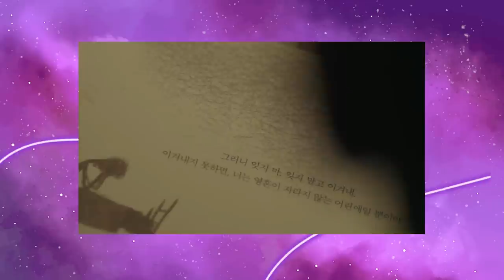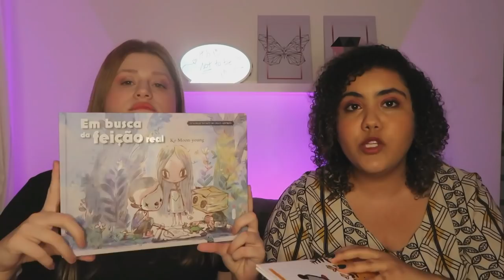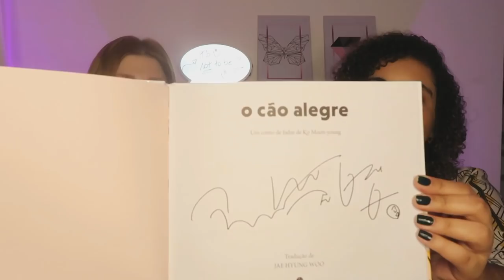NATISA INDICA: 5 MOTIVOS PRA VER TUDO BEM NÃO SER NORMAL (netflix)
A editora Intrínseca nos convidou pra falar sobre o drama TUDO BEM NÃO SER NORMAL com vocês! Um dos maiores sucessos da NETFLIX, it’s okay not be okay nos conta uma história linda e sensível sobre três pessoas que tem seus destinos ligados e transformados para sempre!

GARANTA JÁ SEU KIT DE LIVROS NESSE LINK:

MINUTAGEM:

00:00 - Intro
00:59 - Sinopse de tudo bem não ser normal
01:42 - Primeiro motivo: o enredo
02:34 - Segundo motivo: A química de Kim Soo-Hyun e Seo Ye-ji
04:14 - Terceiro motivo: a atuaçãodo ator Oh Jung-se
05:38 - Quarto motivo: A OST (Heize, Sam Kim, Su-hyun AKMU)
06:40 - QUINTO MOTIVO: OS LIVROS DA SÉRIE

Quem somos?